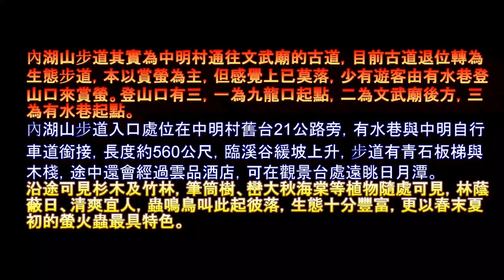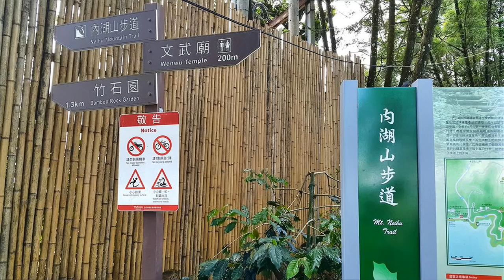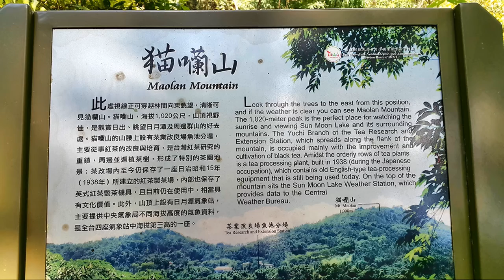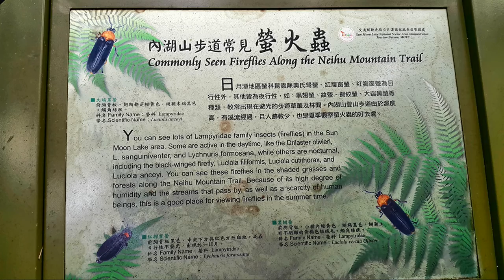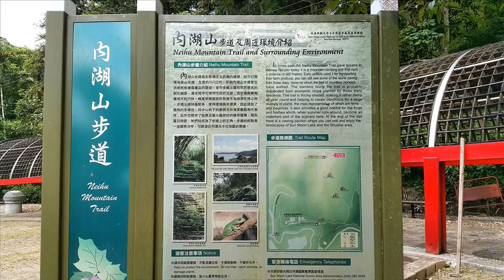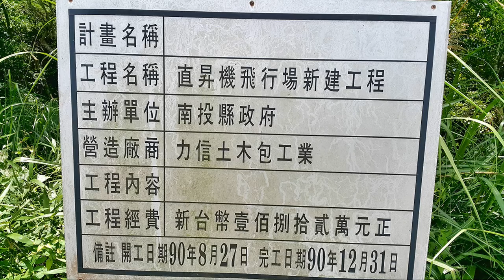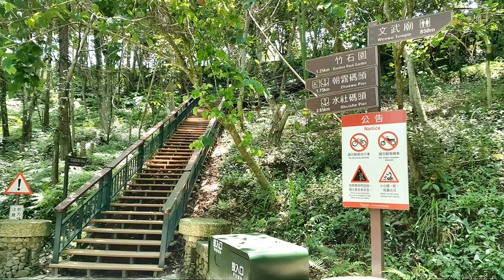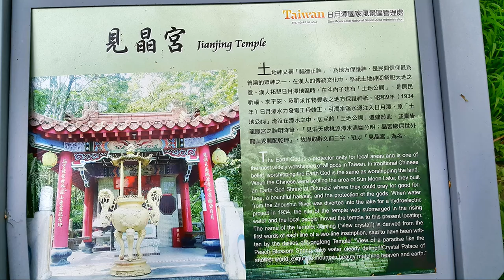日月潭 內湖山步道 健行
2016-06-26 日月潭  內湖山步道 健行
內湖山步道其實為中明村通往文武廟的古道，目前古道退位轉為生態步道，本以賞螢為主，但感覺上已莫落，少有遊客由有水巷登山口來賞螢。登山口有三，一為九龍口起點，二為文武廟後方，三為有水巷起點。內湖山步道入口處位在中明村舊台21公路旁，有水巷與中明自行車道銜接，長度約560公尺，
臨溪谷緩坡上升，步道有青石板梯與木棧，途中還會經過雲品酒店，可在觀景台處遠眺日月潭。沿途可見杉木及竹林，筆筒樹、巒大秋海棠等植物隨處可見，林蔭蔽日、清爽宜人，蟲鳴鳥叫此起彼落，生態十分豐富，更以春末夏初的螢火蟲最具特色。